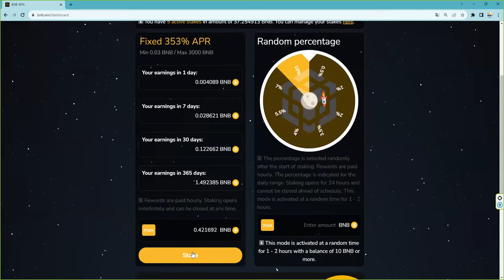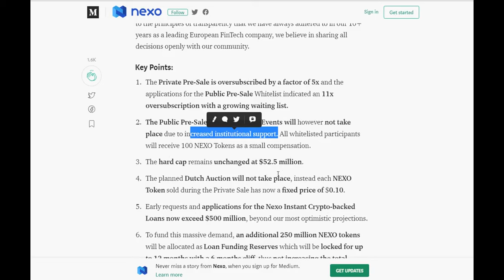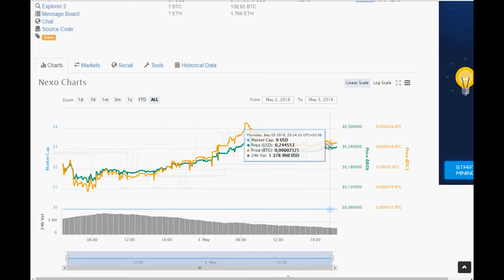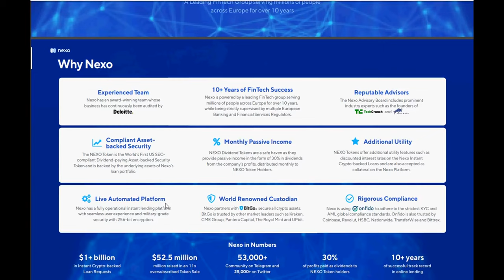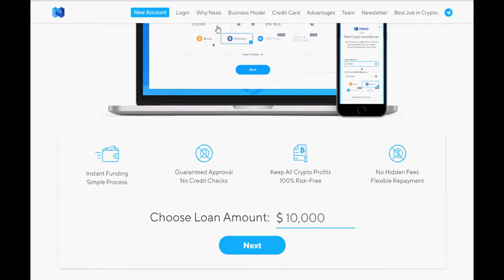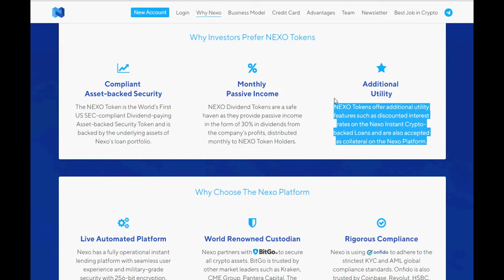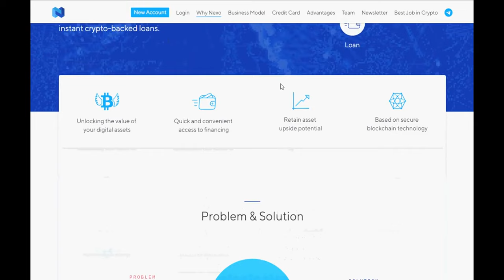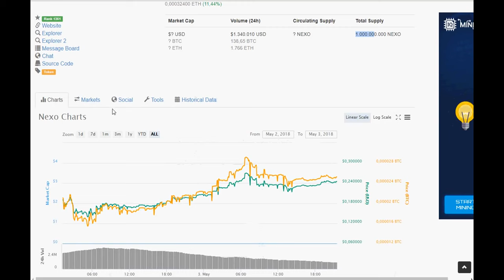Necesitas dinero pero No vendas tus criptomonedas obtén prestamos instantáneos con Nexo